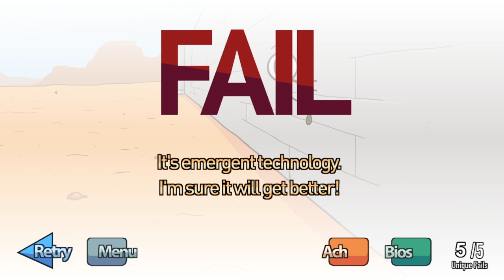Breaking The Bank + Talking about the future of this channel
Sorry for the terrible audio mixing, I promise I'll get better :)

Today I talk about the future of this channel, and also play a pretty cool game. Starting today, I plan to upload more consistently (and make better videos, I swear) as well as put focus on what this channel will be all about.

If you liked this video, stick around! I hope to do some cool stuff here, and I'd love to have you along for the ride!